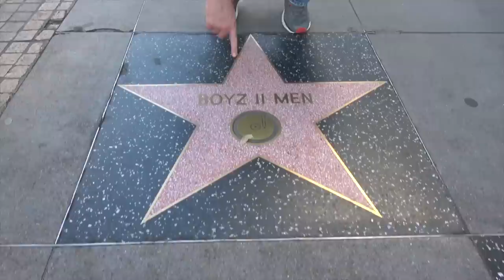Ross Patterson Revolution #469 - Sunset, Sunburn, Country Music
Ross and Jessie discuss age and the effect it has on rappers, why Ross calls his friends instead of texting, how many DM's is too much, how the Donald Trump impeachment is over, the school in Ohio where 600 kids called in sick, and why Loretta Lynn says country music is dead.

Social Media Links:
Drinkin’ Bros: